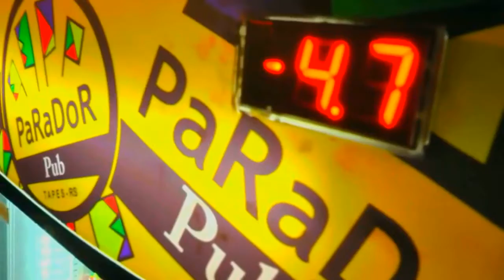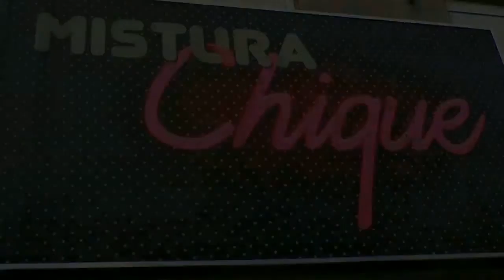VEREADOR LEONARDO PETRY É O ENTREVISTADO NO PROGRAMA PERSONAGENS DE TAPES.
Os jornalistas Voltaire Santos e Tiago Fernandes entrevistam o vereador Leonardo Petry no programa Personagens de Tapes. Será o episódio número 08 da série especial que atinge 4 mil pessoas a cada edição. E que vai virar o livro.

A população vai saber neste domingo:

- Leonardo Petry vai ser candidato a Prefeito em Tapes nestas eleições?

- Em 2008, na primeira vitória do Prefeito Silvio Rafaeli, o candidato natural era o vereador Leonardo Petry, e deixou de disputar na última hora como prefeito. Ficou alguma mágoa com o Prefeito Silvio Rafaeli?

- Após ter saído da disputa para Prefeito em 2008, o atual vereador Leonardo Petry pensa que agora chegou o seu momento de concorrer a Prefeito pelo PDT?

- Como é a vida do pai Léo Petry?

- Qual a opinião de Petry sobre uma possível coligação entre PDT e PP?

- Qual o futuro do empresário e atual secretário de turismo, Guilherme Petry na política?

- Internamente, o vereador Leonardo Petry é um grande crítico do Presidente Bolsonaro, considerando Bolsonaro um péssimo gestor. O que fazer para buscar soluções para os mais de 14 milhões de desempregados?

É estilo Netflix. 18h neste domingo!

🎁 Loja Oba-Oba
🍕 Good Bar
👔Loja Moda Homem
🎓Diames Bauer Quiropraxia
👠Loja Cátia Calçados
🚜Eckert Agronegócios
🎀Loja Mistura Chique
🍻Parador Pub
👗Loja Maison V